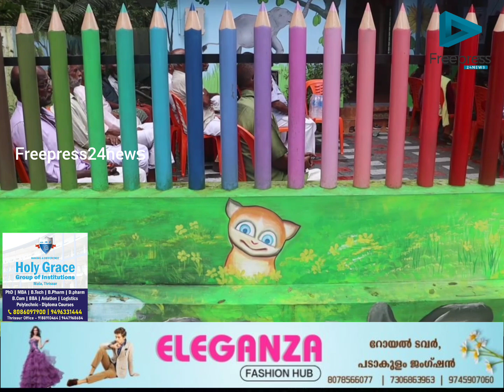കൊടുങ്ങല്ലൂർ നഗരസഭയിലെ ഇരുപത്തിയഞ്ചാം വാർഡിൽ നവീകരിച്ച അങ്കണവാടി കെട്ടിടത്തിൻ്റെയും ടൈൽ വിരിച്ച്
കൊടുങ്ങല്ലൂർ നഗരസഭയിലെ ഇരുപത്തിയഞ്ചാം  വാർഡിൽ  നവീകരിച്ച അങ്കണവാടി  കെട്ടിടത്തിൻ്റെയും ടൈൽ വിരിച്ച്  നിർമ്മിച്ച അങ്കണവാടി റോഡിൻ്റയും ഉദ്ഘാടനം നടന്നു